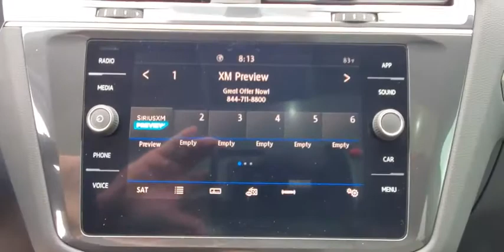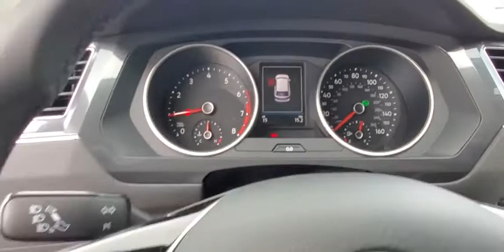2020 Volkswagen Tiguan Orlando, Sanford, Kissimme, Clermont, Winter Park, FL S20127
Platinum Gray Metallic New 2020 Volkswagen Tiguan available in Orlando, Florida at Dave Maus VW South. Servicing the Sanford, Kissimme, Clermont, Winter Park, FL area.
2020 Volkswagen Tiguan 2.0T SE - Stock#: S20127 - VIN#: 3VV3B7AX5LM088414

5474 S Orange Blossom Trl